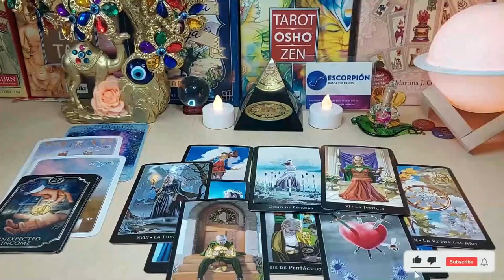TAURUS TODAY BEFORE 12 PM IT WILL HAPPEN🚨😱🔮 SEPTEMBER 2023 TAROT LOVE READING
Taurus Love
Taurus 2023
Taurus today
Taurus SEPTEMBER